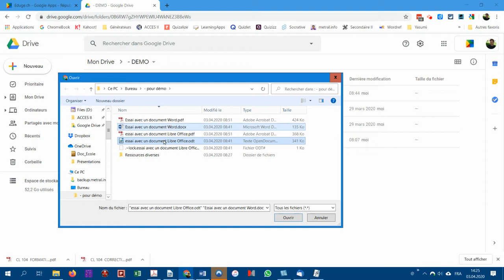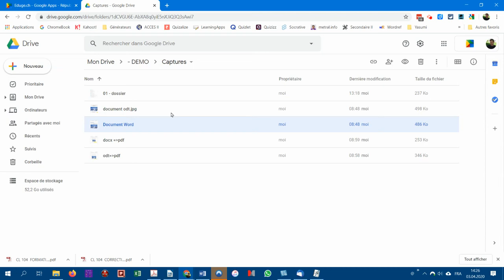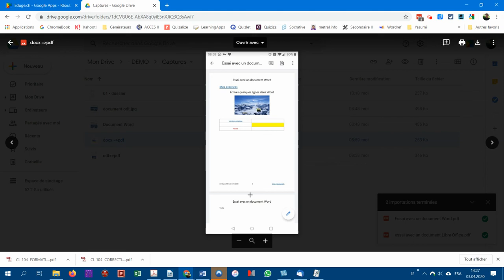importer docx et odt sans les convertir